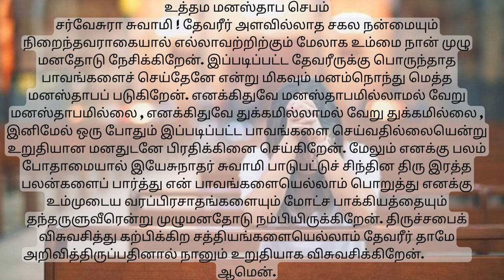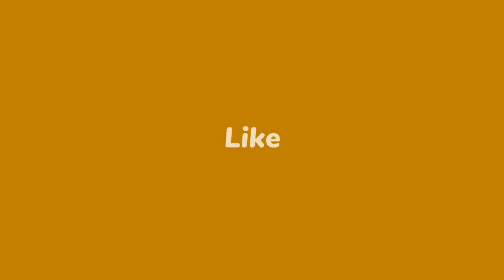ஒப்புரவு அருட்சாதனம் எப்படி பெறுவது? How to do Confession in Tamil? | Tamil Bible Wisdom